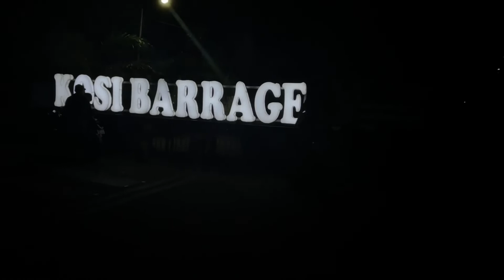Hanuman dham Uttarakhand Ramnagar | best time to visit Hanumandham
today's video is all about my visit to uttrakhand.
In this video I'm sharing my vlog of visit to Hanumaandham

best time to visit Hanuman dham ramnagar

I had great fun .